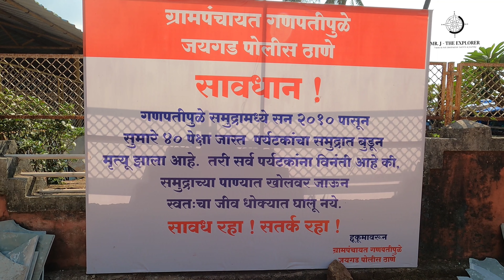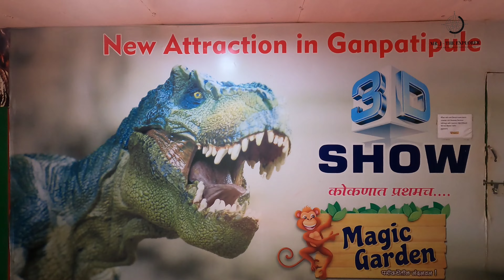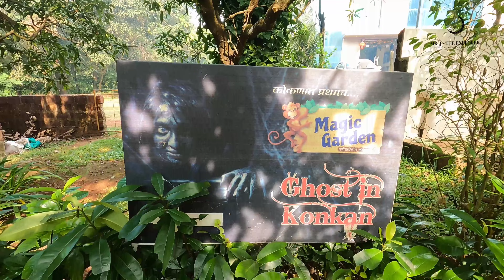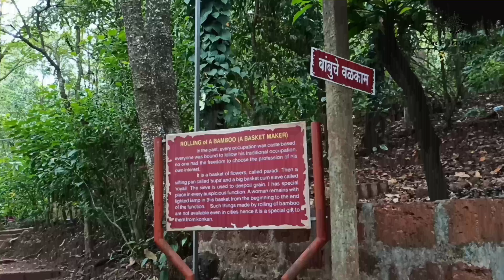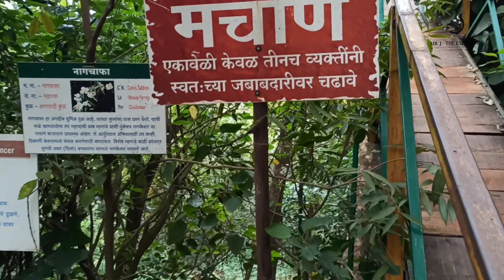Temple with a beach view | Konkan | Kids | Museum | Food | Fun | English | Mr. J - The Explorer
Lovely place to take blessigns from lord Ganesh and than have fun at beach. The place is a hidden gem in Konkan region. It is hidden because it is off the main National highway Mumabi-Goa. The place is calm and pleasant during off season while it is buzzing during season. The place offers a good temple with all the necessary amenities. Lot of options in stay facility to name a few MTDC Resort, Abhishek Resort, Mahindra Club Resort, Yatri Nivas which is run by temple trust and affordable. There are lot of options in veg and non veg food to have your meals. Bhau joshi bhojnalay and Durvankur are recommended places to have your veg meals. Magic garden is entertaining place for you along with your kids. Prachin Kokan is an open air museum which imparts knowledge of rich biodiversity this region offers and a well guided tour. The Ganpatipule beach is not that safe for swimming or venturing deep in the sea as the local authority have placed a warning notice at the beach. If you like this video than click the like button and share as much as you can and do write your comments.
Mr. Moin -The Magician - 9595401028-Organizes different events.